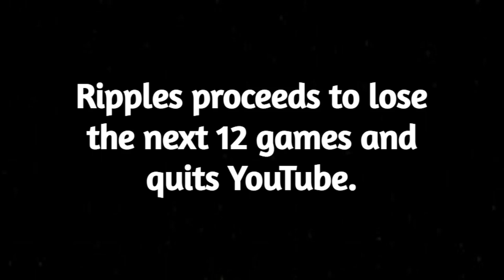Ripple Into Waves - VS With Friends - Ep 1 Ft. Ripples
New series Im starting, Let me know what yall think. Also check Ripples out, he's a great guy even though I hate him :). He should have his perspective up soon. Will he ever be able to win?